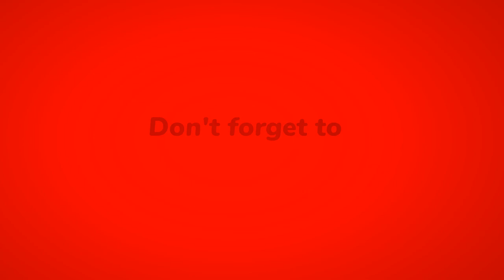Fastest Cow meat cutting skills By Traditional Butcher ।। Cutting Bro